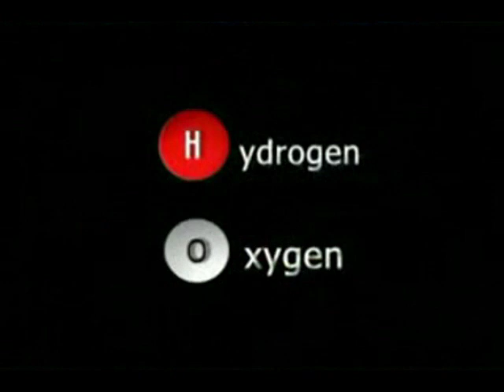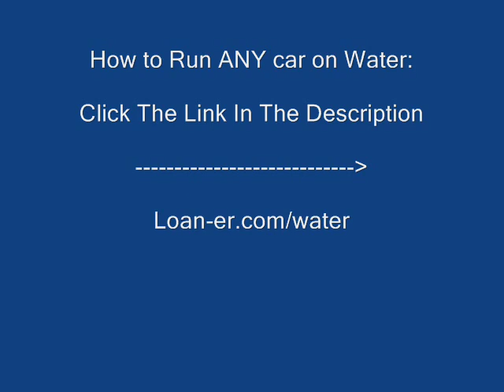Browns Gas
Lots of people are interested in browns gas since the story started. An inventor named brown figured out how you can make any car run on 50% water (thus inventing browns gas) easily from under $40 worth of parts that you can get at any hardware store.